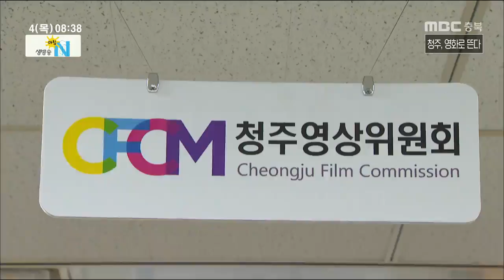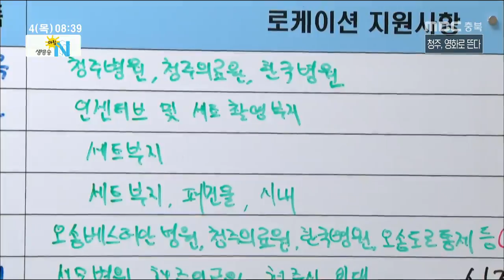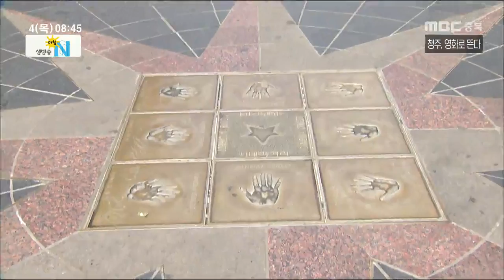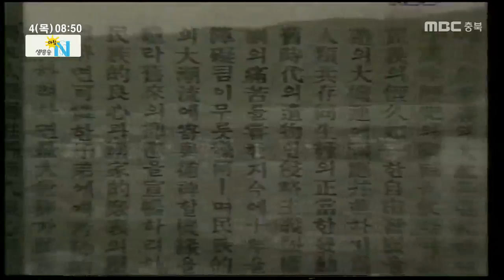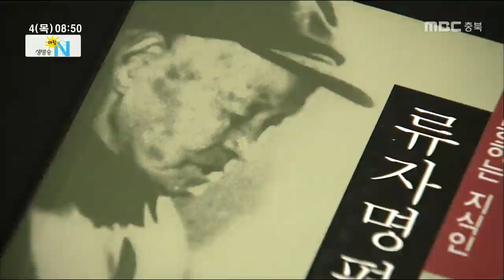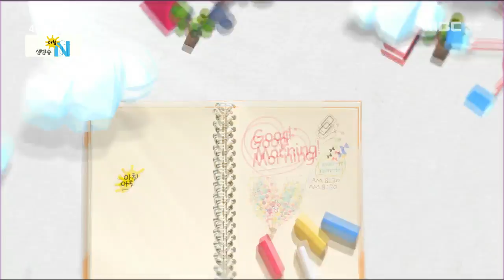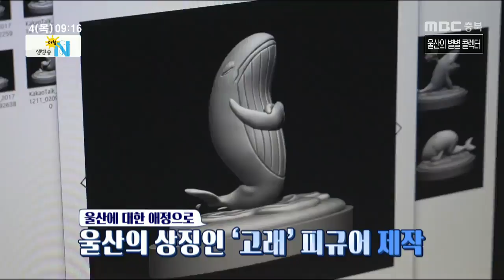생방송 아침N_풀영상_20190404